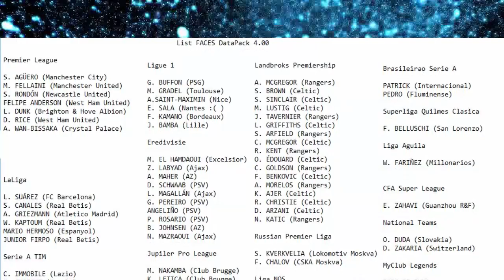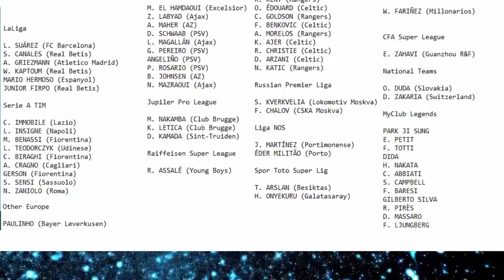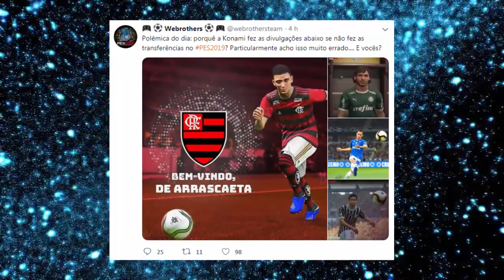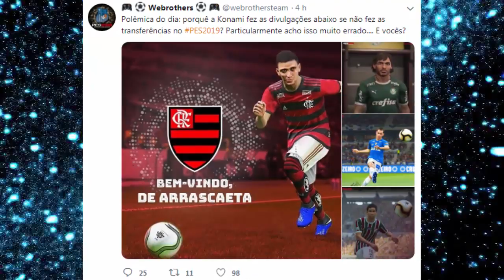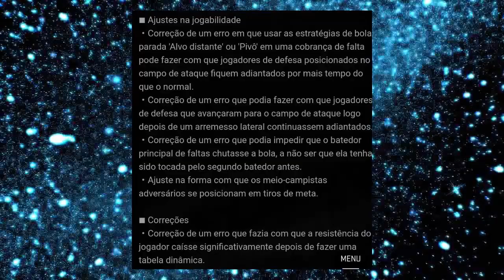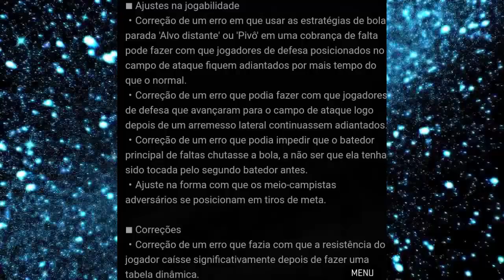PES 2019 - TUDO SOBRE A DLC 4.0 !!! (NOVA JOGABILIDADE, 80 NOVAS FACES, 2 ESTÁDIOS...)